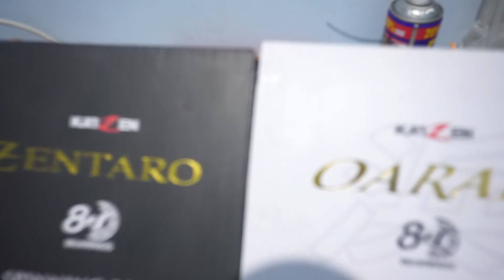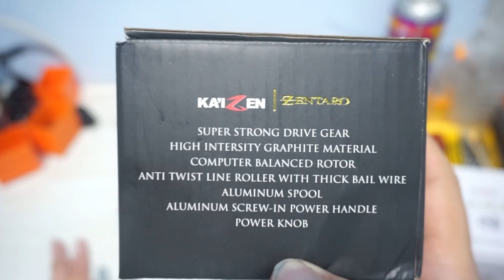UNBOXING REEL BAKAL VIRAL KAIZEN ZENTARO DAN OARAI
Utk pembelian sementara melalui WA 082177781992

Link Shopee menyusul

Kali ini saya membahas dua buah reel kembar lagi dri brand yang akhir - akhir ini saya perhatikan menelurkan beberapa produk yang menarik. Kaizen. Brand ini sudah lama sekali main di peralatan pancing namun gaung namanya kurang terdengar. Kali ini mereka meluncurkan dua buah reel yang sangat menarik baik dri tampilan maupun speknya.

Yuk kita simak detailnya.

Jangan lupa sub dan likenya ya lurr.